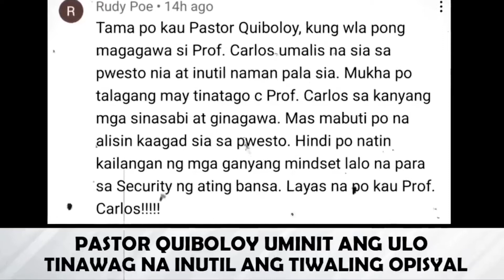“Machiavellian Queen” prof. Carlos aalisin sa pwesto ! Bakit :- )fr. TVSTG channel